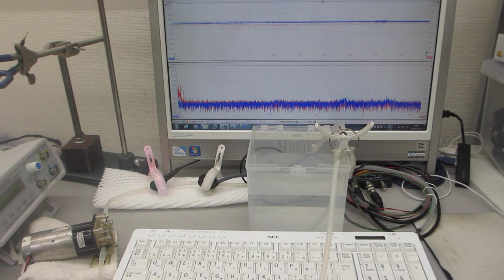脱気ファインバブル発生液循環システムを利用した超音波実験ーーファインバブルの振動計測ーー（超音波システム研究所）